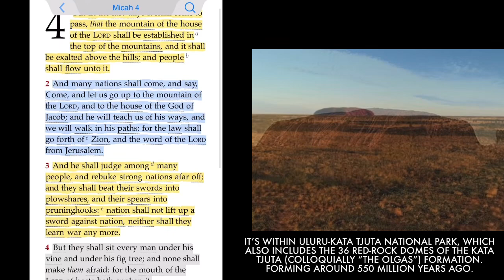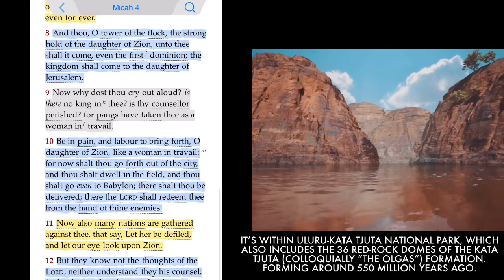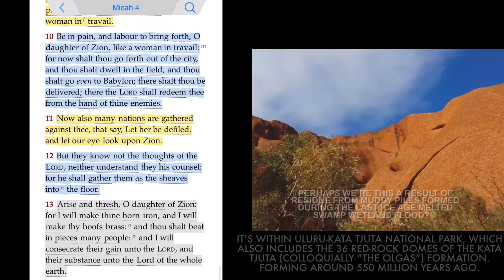All people will walk everyone in the name of his god & We will walk in the name of the Lord our God:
(Micah 4:1-13 KJV1611)
1] But in the last days it shall come to pass, that the mountain of the house of the Lord shall be established in the top of the mountains, and it shall be exalted above the hills; and people shall flow unto it.

2] And many nations shall come, and say, Come, and let us go up to the mountain of the Lord, and to the house of the God of Jacob; and he will teach us of his ways, and we will walk in his paths: for the law shall go forth of Zion, and the word of the Lord from Jerusalem.

3] And he shall judge among many people, and rebuke strong nations afar off; and they shall beat their swords into plowshares, and their spears into pruninghooks: nation shall not lift up a sword against nation, neither shall they learn war any more.

4] But they shall sit every man under his vine and under his fig tree; and none shall make them afraid: for the mouth of the Lord of hosts hath spoken it.

5] For all people will walk every one in the name of his god, and we will walk in the name of the Lord our God for ever and ever.

6] In that day, saith the Lord, will I assemble her that halteth, and I will gather her that is driven out, and her that I have afflicted;

7] And I will make her that halted a remnant, and her that was cast far off a strong nation: and the Lord shall reign over them in mount Zion from henceforth, even for ever.

8] And thou, O tower of the flock, the strong hold of the daughter of Zion, unto thee shall it come, even the first dominion; the kingdom shall come to the daughter of Jerusalem.

9] Now why dost thou cry out aloud? is there no king in thee? is thy counsellor perished? for pangs have taken thee as a woman in travail.

10] Be in pain, and labour to bring forth, O daughter of Zion, like a woman in travail: for now shalt thou go forth out of the city, and thou shalt dwell in the field, and thou shalt go even to Babylon; there shalt thou be delivered; there the Lord shall redeem thee from the hand of thine enemies.

11] Now also many nations are gathered against thee, that say, Let her be defiled, and let our eye look upon Zion.

12] But they know not the thoughts of the Lord, neither understand they his counsel: for he shall gather them as the sheaves into the floor.

13] Arise and thresh, O daughter of Zion: for I will make thine horn iron, and I will make thy hoofs brass: and thou shalt beat in pieces many people: and I will consecrate their gain unto the Lord, and their substance unto the Lord of the whole earth.

Related To:

Hidden Hebrews - Who Are the Real Israelites?🤔 via @BenayahIsrael @benayahisrael5

We Are A Blessed People via @leodunson

The 144,000 People Coming Out of The Land via @leodunson

Forbidden Knowledge: Why The Ethiopian Bible Was Banned! via @blackJournals01

The Ten Tribes of Israel / American Indians - Showing They Are The Descendants Of These 10 Tribes via @Kurimeo_Ahau

Moorish, Sephardic Melungeons / "The Last Lost Tribe In America" via @Kurimeo_Ahau

The Wrath, Terror, & Rage of the Most High Tore Through America Last Night! Over Memorial Day Weekend via @WatchmenReport

Part 2 - THE VISION OF OBADIAH - EDOM The Time of Thy Judgement Has Come via Redirecting @WatchmenReport

The Book Of Enoch Explained “The Watcher Fallen Angels” bookofenoch # via

Be Not Ignorant of Satan’s Devices - Lest He Get’s an Advantage Over You!👀 via Redirecting @WatchmenReport

People Are Not Awakened! Knowing ISH Are Not The People Is Only The First Step, Not The Destination via @BIGJUDAH

Censoring the AWAKENING to SHADOW BAN YOU via @wewokenow